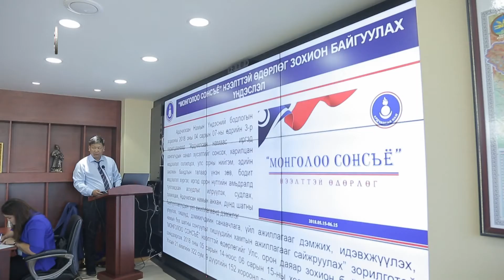Ардчилсан намын бодлогын ерөнхий зөвлөлийн ээлжит хуралдаан боллоо.